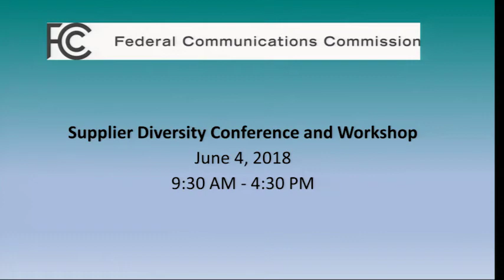Supplier Diversity Conference and Workshop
The FCC's Office of Communications Business Opportunities and Media Bureau, and the FCC's Advisory Committee on Diversity and Digital Empowerment hosted this one-day supplier diversity workshop for small, minority-owned, women-owned and other diverse businesses. The workshop taught small business entrepreneurs how to navigate corporate supplier diversity programs; identify successful strategies utilized by diverse entrepreneurs who do business with corporate entities, and enable one-on-one networking between participating firms and workshop participants to increase awareness about the expectations of procurement managers responsible for goods and services contracting. Workshop presentations and one-on-one consulting were provided by representatives from various industry sectors, including voice, video and data providers, Internet Service Providers, cable operators, broadcasters, public sector agencies, and tech companies. Held on June 4, 2018 at FCC Headquarters in Washington, DC.